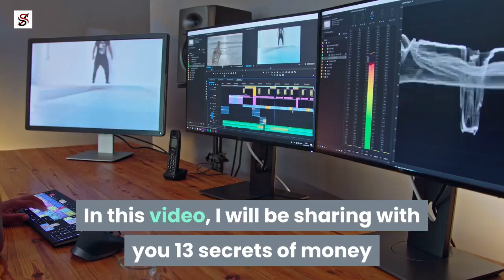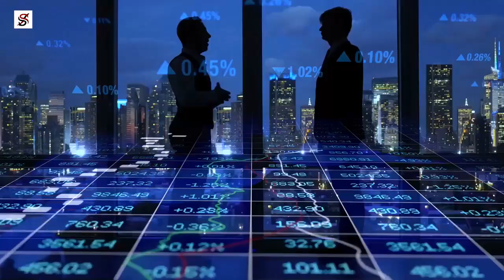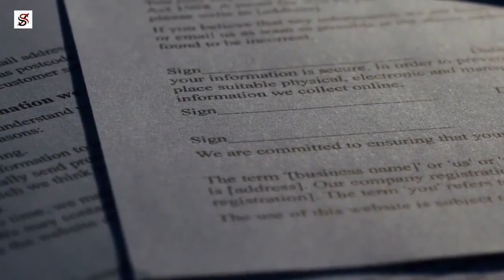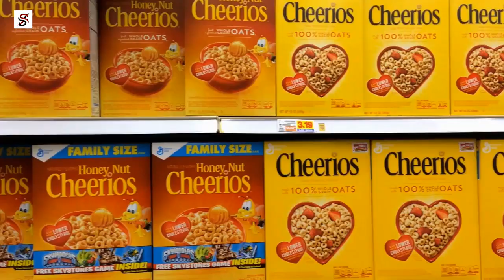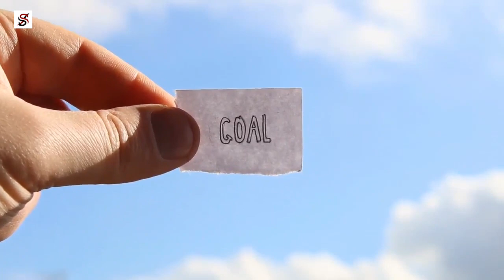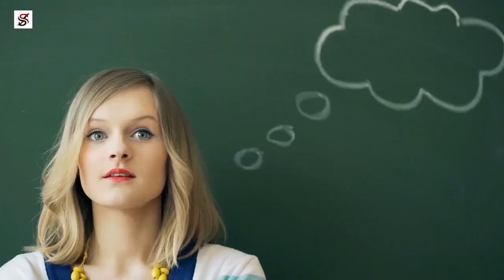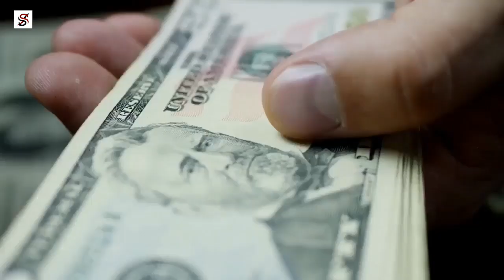13 Laws of Money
Have you ever wondered why despite the many earning opportunities that come by certain people, they are still poor? Well, one huge difference between the rich and the poor is that the successful use their money to their advantage, while the unsuccessful ones waste their money foolishly